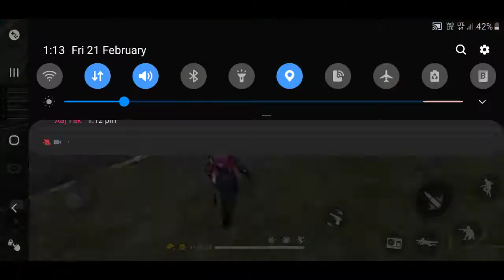👍👍USING DJ-ALOK FIRST TIME👏👏😚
THIS VIDEO IS FOR ENTERTAINMENT MY